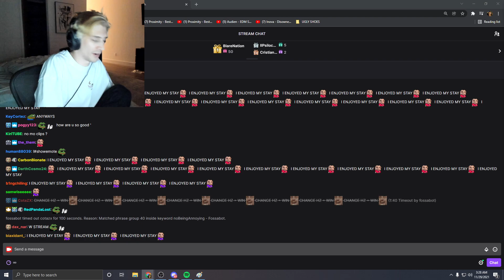X Watches Himself Shoot Air One No-Pixel 3.0